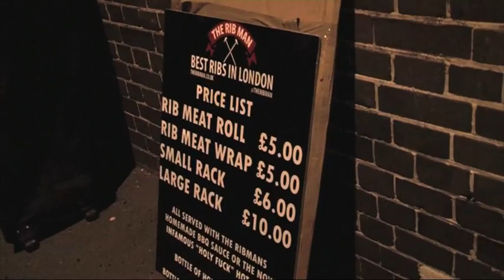The Rib Man - A Story about Twitter, Ribs and Hot Sauce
The Rib Man (a.k.a. Mark Gevaux) cooks ribs slowly throughout the night to sell on the streets of London. I filmed him last year at 2am cooking for Jamie Oliver's Street Party.

He is a legend but his food even more so.